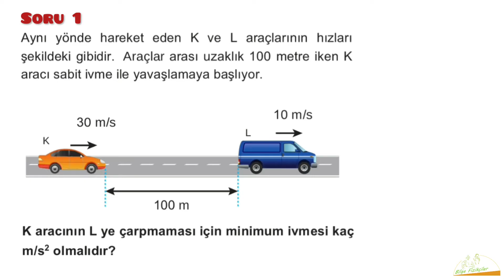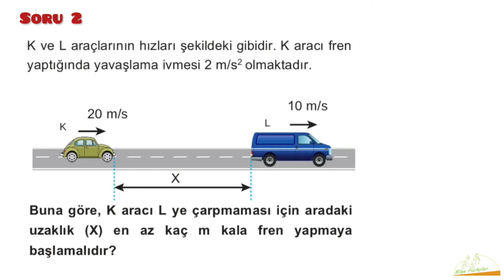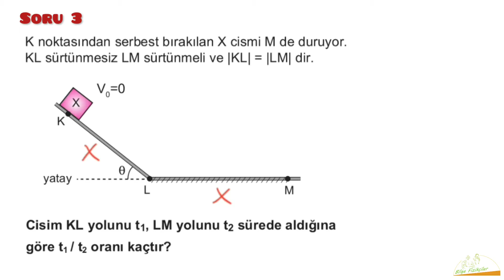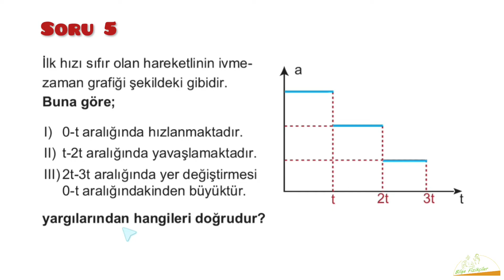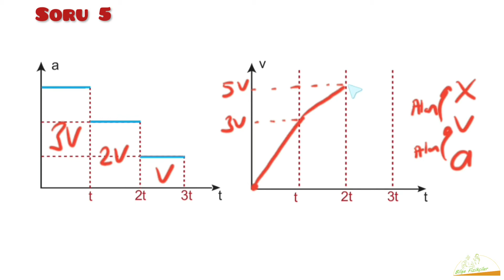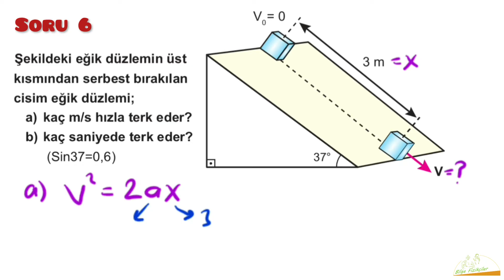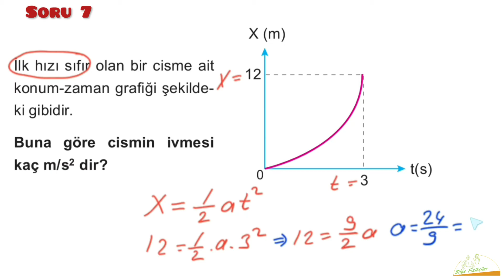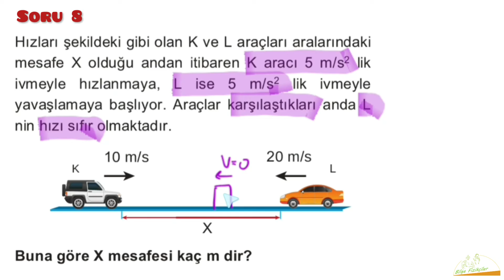Bir Boyutta İvmeli Hareket ZOR Sorulara KOLAY Çözümler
Düzgün Doğrusal hareket ile ilgili Zorlanabileceğimiz Soru Türlerine birden fazla yöntemlerle Alternatif Çözümler Sunduk.

11. Sınıf Fizik TÜM KONULAR PDF si